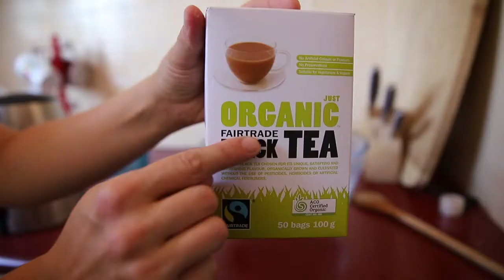Two lesbian cheapskates make Kombucha for the first time